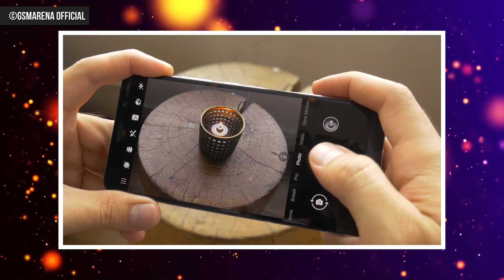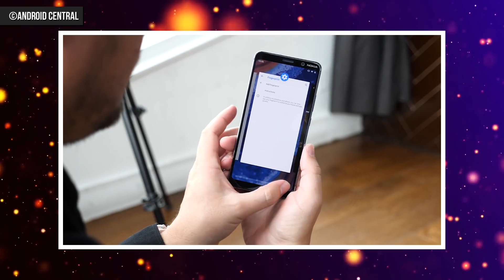Camera của Nokia 9 Pureview "khủng" đến cỡ nào?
Như đã biết, mới đây, tại sân khấu triển lãm MWC 2019, Nokia đã chính thức giới thiệu loạt di động mới của hãng. Trong đó nổi bật nhất là mẫu Nokia 9 PureView, chiếc smartphone đầu tiên trên thế giới được trang bị cụm 5 camera sau. RÕ ràng, với hệ thống ống kinh 5 camera thì Nokia 9 đang là mẫu điện thoại có nhiều ống kính ở mặt lưng nhất trong lịch sử di động, và chính sự vượt trội về số lượng đó đã khiến giới đánh giá cảm thấy rất thích thú. Vậy thì, câu hỏi đặt ra là hệ thống camera của chiếc điện thoại này sẽ “đỉnh cao” đến mức nào?